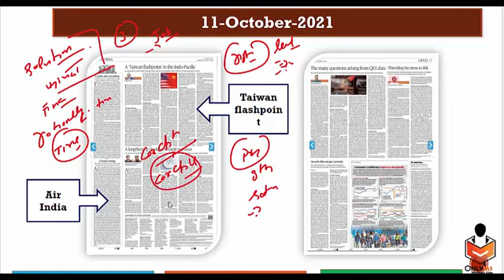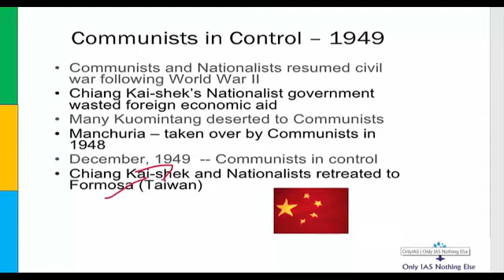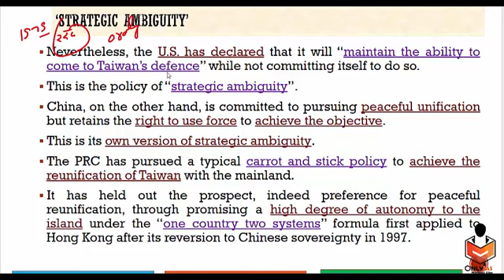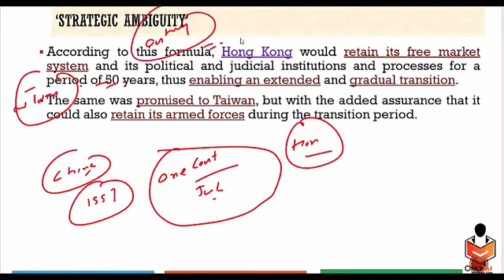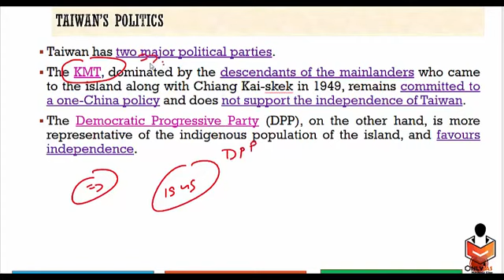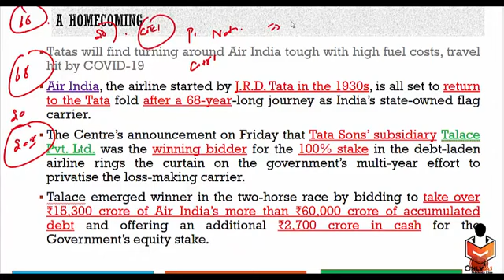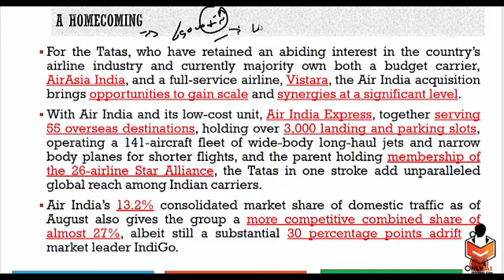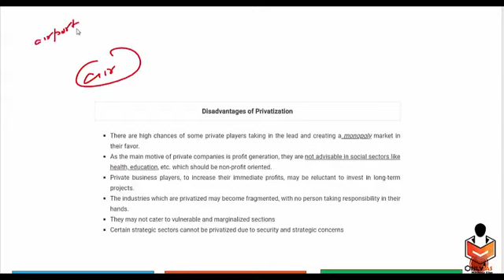11 October#only Ias# India Taiwan relations# Air India#upsc civil services examinations